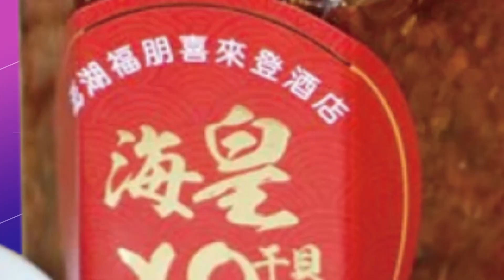【每日必看】南海升溫 山東艦演練細節曝光露玄機 20230217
大陸央視發布一段山東艦在南海進行演習的影片，艦員在影片中中英文並用喊話，曝光了近期山東艦，極有可能在南海遭遇美國航母。而在美軍"尼米茲號"以及馬金島號，兩艘航母級軍艦在南海軍演後，美菲兩國宣布，4月將進行8年來最大規模軍演，中美南海角力，態勢逐步升溫